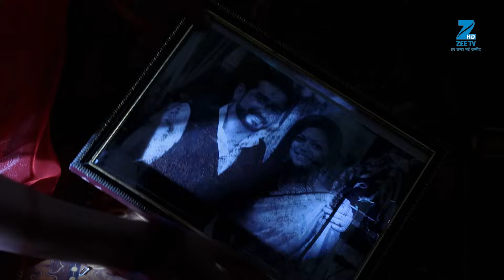क्या कहा एक औरत ने Raj Singh को? | Ek Tha Raja Ek Thi Rani | Episode 447 | Zee TV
A woman calls Raj up and informs him that the police is searching for him and they are coming to Ameerkot in search of him and Raani. The woman asks Raj to kill Raani Watch the entire episode of Ek Tha Raja Ek Thi Rani to know more.